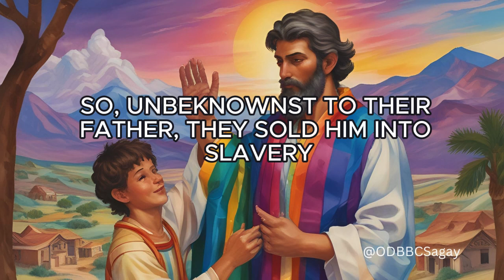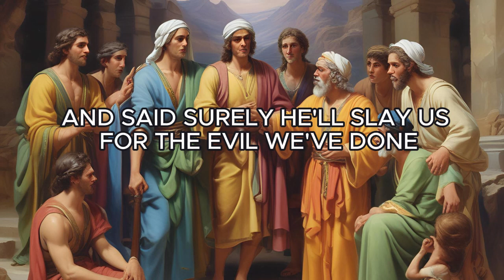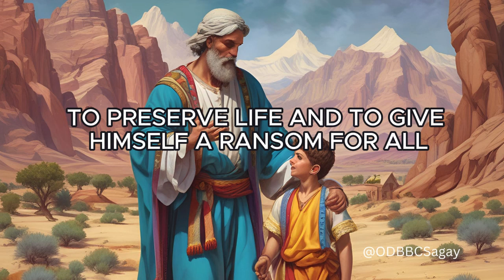HE LIVES,, HE'S LORD, HE LOVES